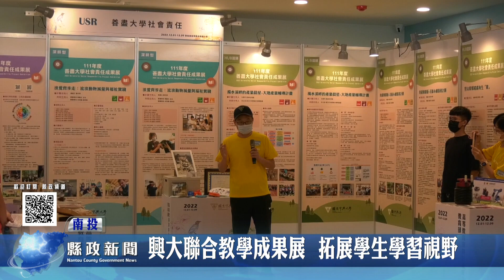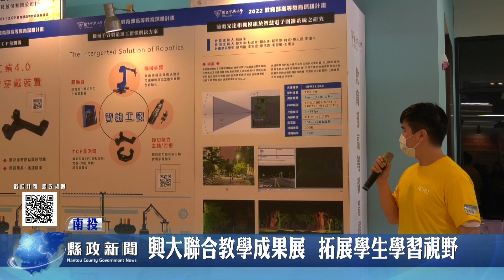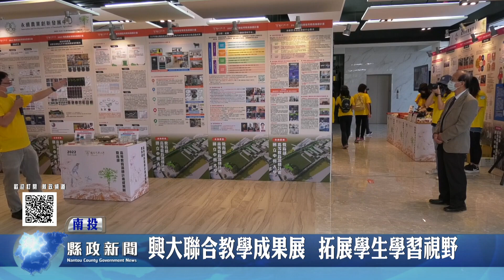中興大學聯合教學成果展 拓展學生學習視野｜南投縣政新聞 2022.12.07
中興大學日前在南投分部綜合大樓舉辦「高教深耕計畫聯合成果展」與「燦若繁興教學成果展」，展現校方在研發新創與教學領域的亮眼成果，吸引學區附近的學生前往參觀，希望透過此次教學成果展，拓展師生教學與學習視野。